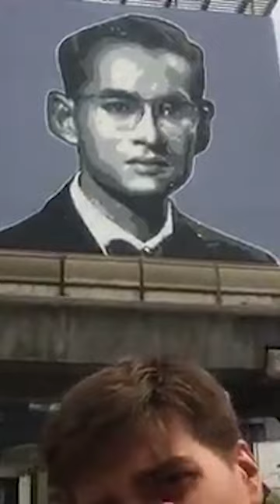MBK Center - COMPRAR TECNOLOGÍA EN TAILANDIA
Comprar tecnología en Bangkok es muy bueno pero hay que ir con los ojos bien abiertos, no todo es lo que parece y por eso les doy esta recomendación.